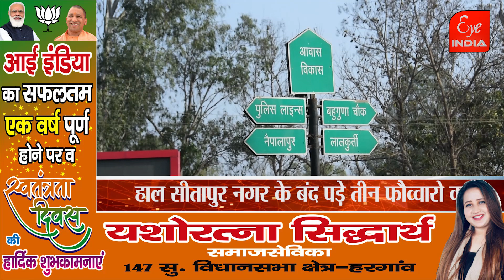साढ़े छह लाख तले धूल फांक रहे आधा करोड़